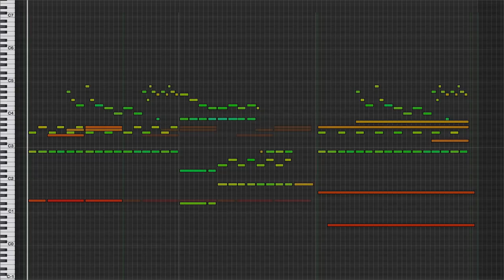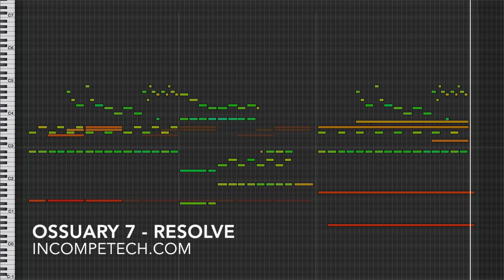Ossuary 7 Resolve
Download the full uncompressed version here!

At the intersection of relaxation and horror lies "The Ossuary".
Part 7: Resolve
Well, we've come to some sort of ending here... Our relaxation journey is complete, but to be honest, I've had more relaxing times clinging to the single floating piece of flotsam that resurfaced after the ship exploded.

permaFAQ
software = Logic